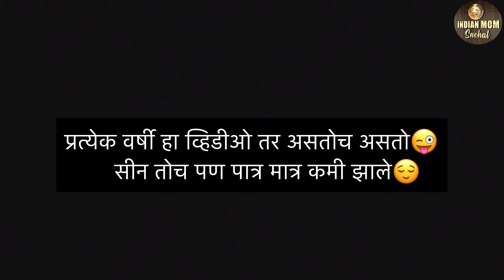प्रत्येक वर्षी हा व्हिडीओ तर असतोच असतो😜। सीन तोच पण पात्र मात्र कमी झाले😌 । Marathi Vlog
marathicouplevlog
Marathi blogger
Marathi youtuber
Habits of a Homemaker
Homemaker day in the life
Daliy Routine vlog
marathi blog
Daily vlogs
Family vlog
Indian Mom Snehal
Indian mom snehal vlogs
cooking
travel